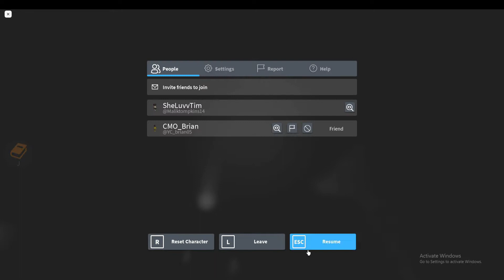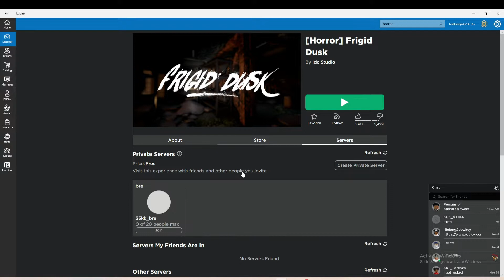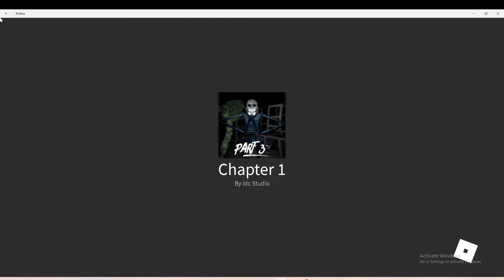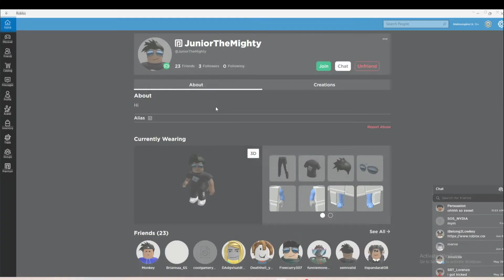HORROR FRIGID DUSK PART3, WE GOT CHASED DOWN!!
In this video we play a horror game where we got chased multiple times make sure you COMMENT, LIKE, AND SUBSCRIBE for more thanks and love all of you and THANKS FOR 110 SUBS YALL.